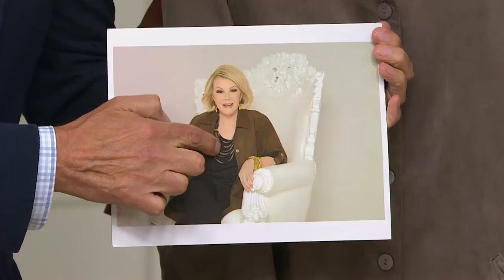Joan Rivers Boyfriend Shirt in Faux Suede with Rachel Boesing